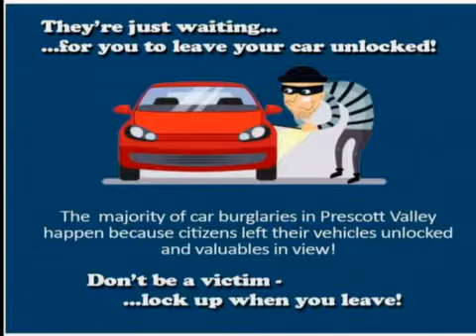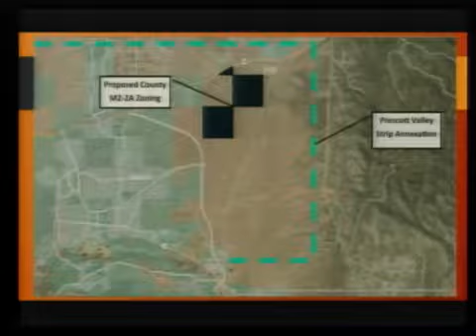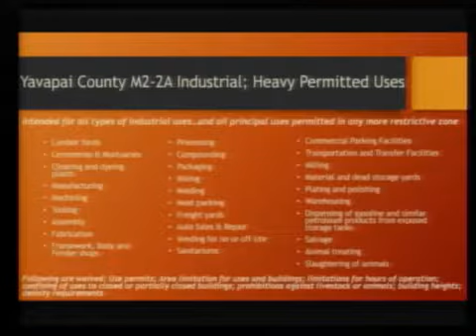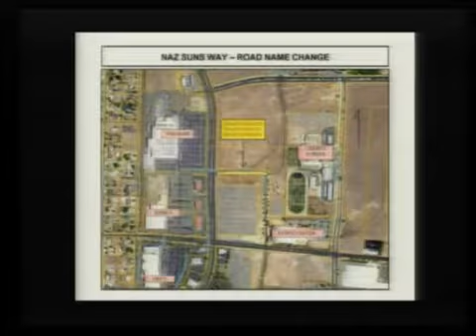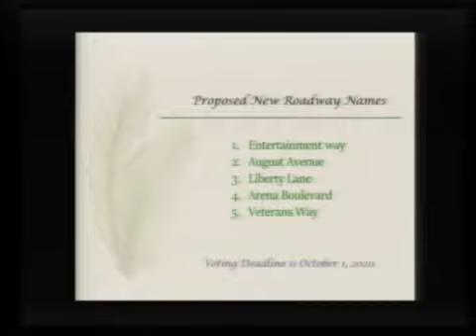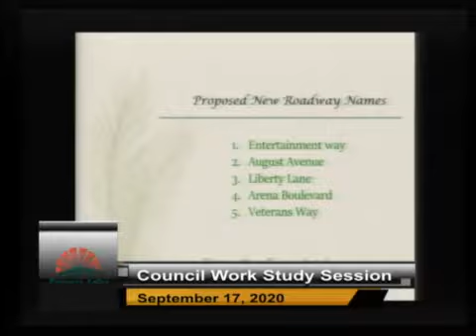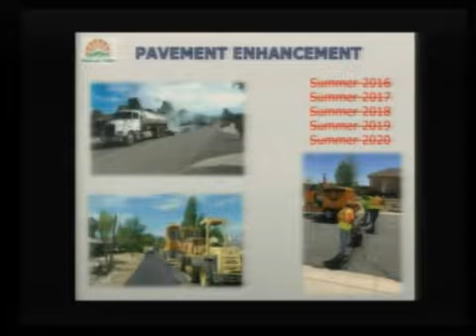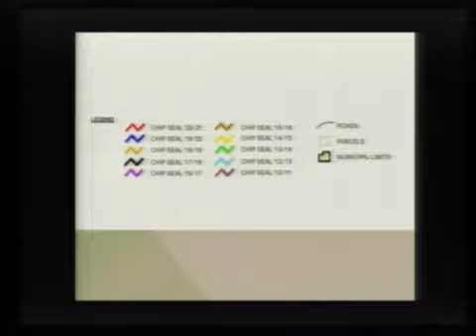Work Study Session - 09/17/2020